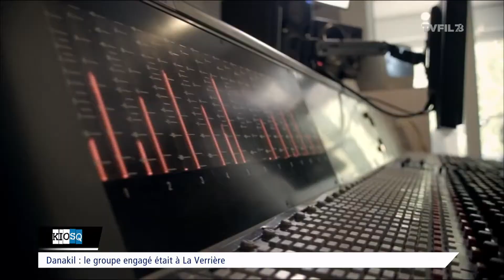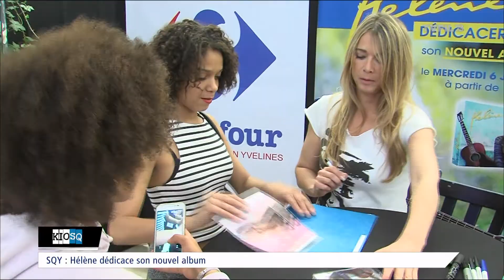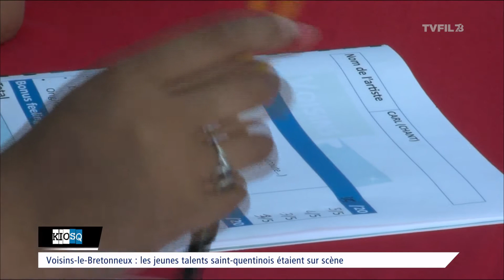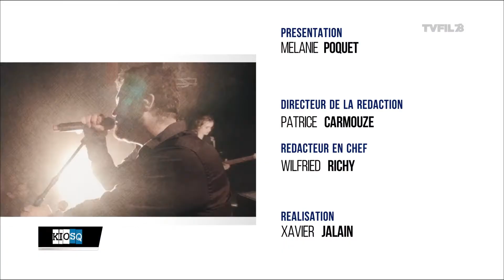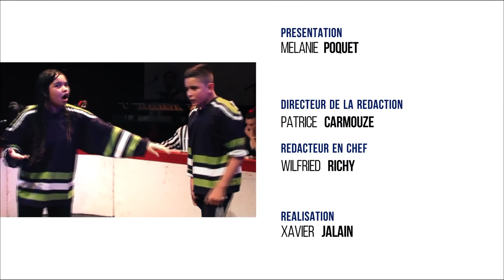Kiosq - Emission du mercredi 6 juillet 2016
Espace Coluche : de l’éclectisme pour 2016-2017

Des concerts, des comédies musicales, du théâtre, de l’opéra. L’Espace Coluche de Plaisir mise sur l’éclectisme pour sa prochaine saison. Vincent Desmons, son directeur, vient nous la présenter.

Le Scarabée : la chanson en fil-rouge

Du côté du Scarabée à la Verrière, la programmation rime avec chansons et concerts. La directrice, Camilla Baillé, nous en donne les temps forts.

Espace "Albert-Camus" : des spectacles tous publics

A Maurepas, la nouvelle saison de l’espace Albert Camus propose des spectacles pour tous les publics. Coup de projecteur avec Véronique Rocher, adjointe au maire déléguée à la culture.